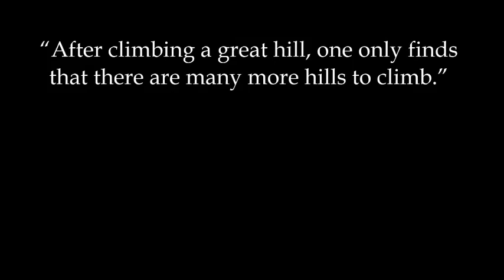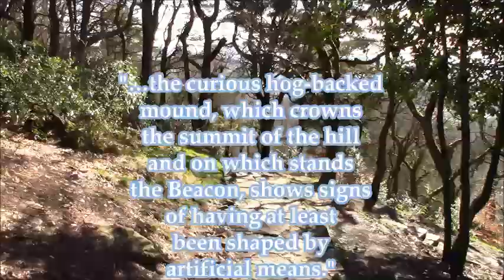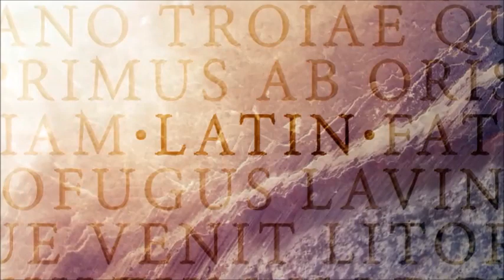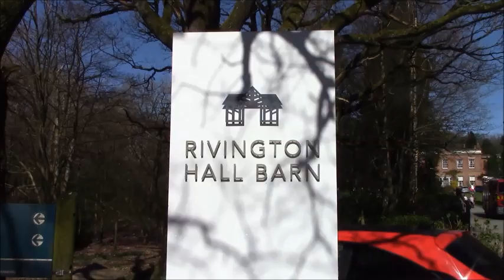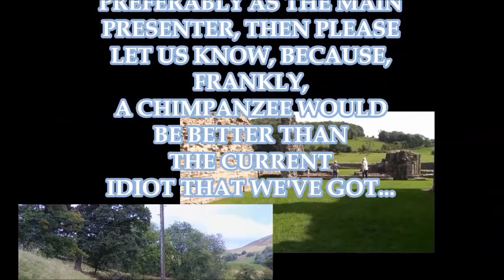Lancashire Footnotes Minisode Eighty - Rivington Pike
Rivington Pike is a hill, originally owned by Lord Leverhulme, now a popular destination for local residents with nothing better to do. It has terraced gardens on it, and some follies, and summer houses and stuff - sort of like Stanley Park only much steeper. I'm surprised Jeanie McIntosh made it up as far as she did, although her head had transformed into a violent, purple-coloured belisha beacon by the time she'd reached the ornamental Italian-style lake. It was also Easter weekend, so it was heaving with people.